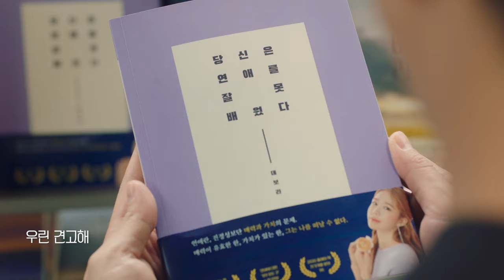이소정 Lee So Jung - 이기는 연애 The one who wins Official M/V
이소정 Lee So Jung - 이기는 연애 The one who wins Official Music Video

보라! 데보라 True to Love, Pt. 3 (Original Soundtrack)